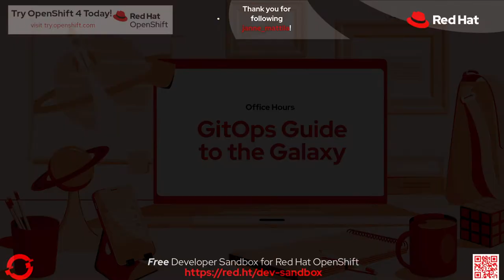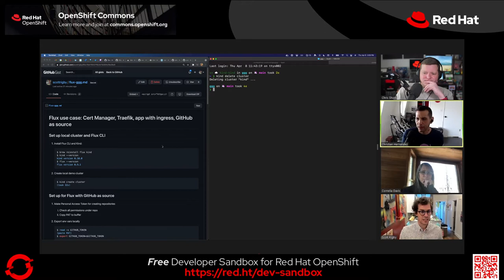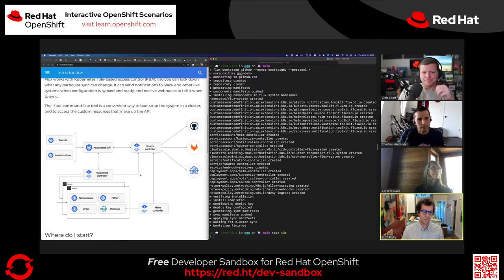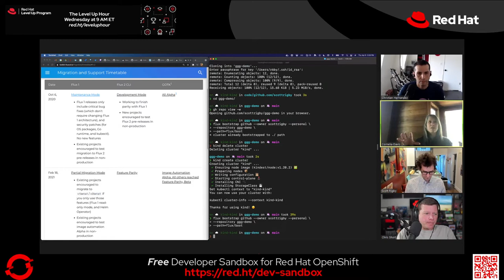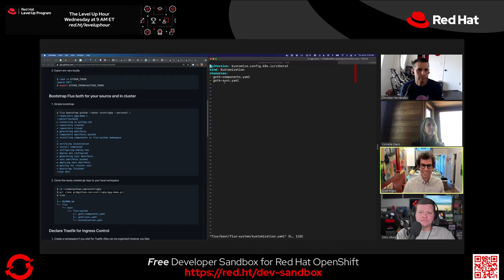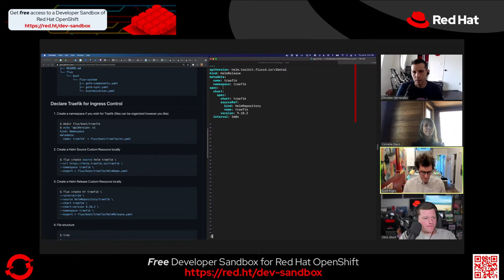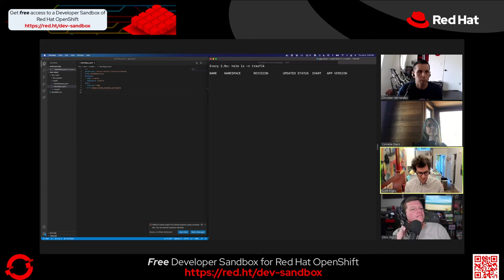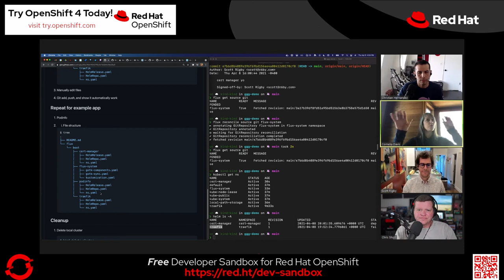GitOps Guide to the Galaxy (Ep 13): Digging deeper into Flux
Scott Rigby and Cornelia Davis from Weaveworks return to dig a little deeper into the components of Flux on OpenShift.  In the previous episode, Scott and Cornelia introduced Flux, and in this episode, we'll talk about some of the features of Flux a little more in-depth and reveal some OpenShift specific enhancements.

About FluxCD:
FluxCD is an open and extensible continuous delivery solution for Kubernetes. Powered by GitOps Toolkit.

Cornelia Davis is the CTO at WeaveWorks. She is responsible for the company’s technology strategy, inclusive of open source projects, commercial products, and services offerings.

Scott Rigby is a Developer Experience Engineer at Weaveworks. He co-founded the Basekamp art and research group in 1998 and the massively collaborative Plausible Artworlds international network. In technology, he enjoys helping develop open source software that anyone can use, most recently projects in the cloud native landscape including co-maintaining Helm and Flux.

What is GitOps Guide to the Galaxy?
Every other Thursday at 3am ET hosts Christian Hernandez and Chris Short sit down to discuss everything in the GitOps universe, from end-to-end CICD pipelines to creating Git workflows.